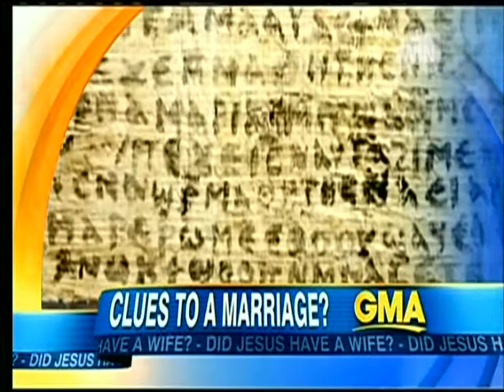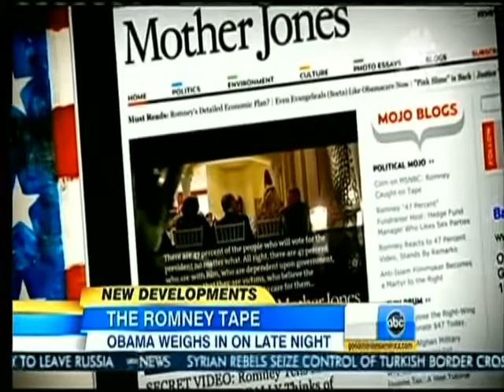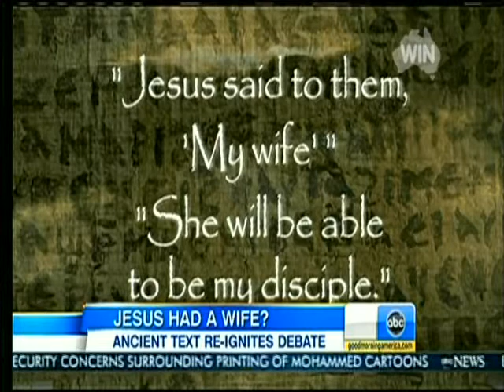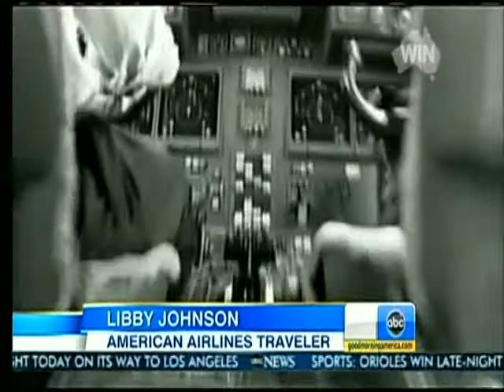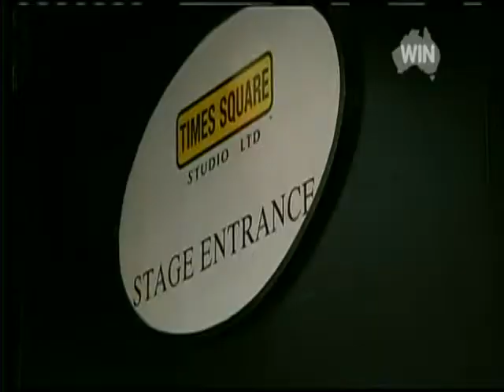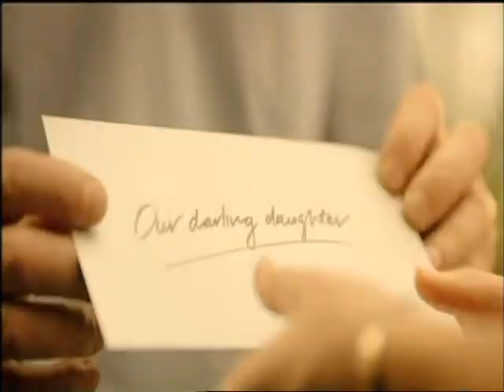ABC Good Morning America (Incomplete) (19.9.2012)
ABC's Good Morning America from September 19th 2012 broadcast on WIN Televison Australia with ads.